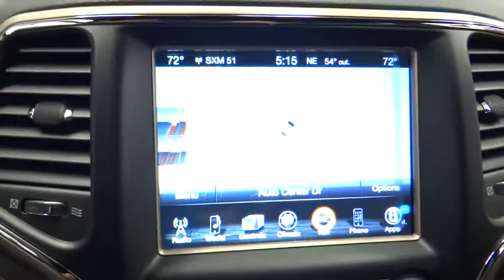2015 Jeep Grand Cherokee Norco, Corona, Riverside, San Bernardino, Ontario 15J1434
2015 Jeep Grand Cherokee
2015 Jeep Grand Cherokee Limited - Stock#: 15J1434 - VIN#: 1C4RJEBG7FC175686